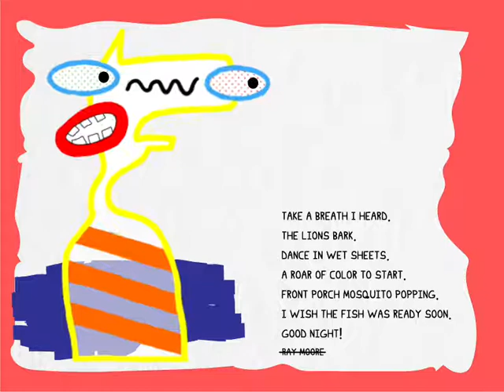Good Night 1